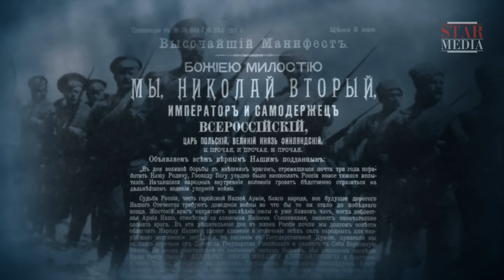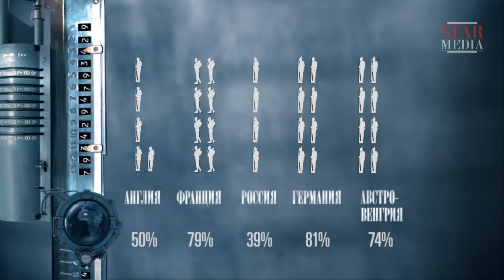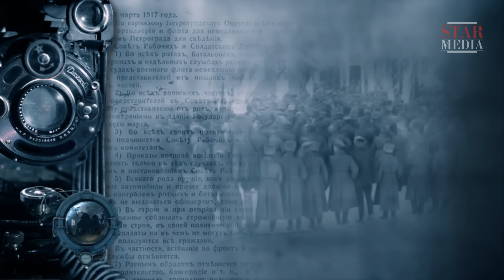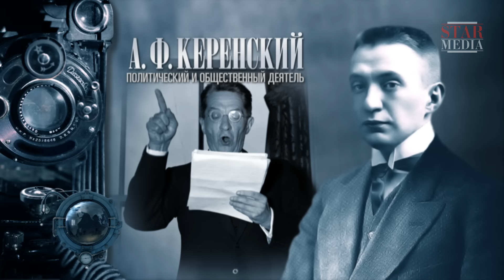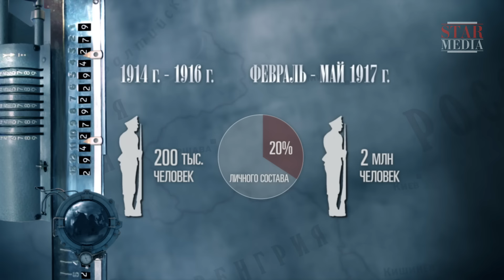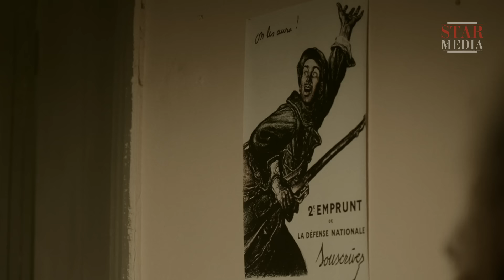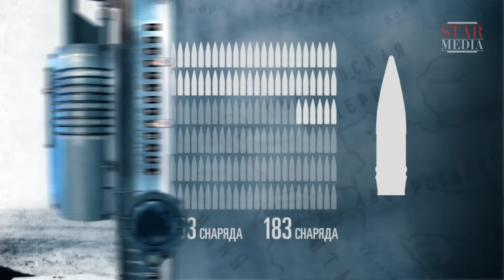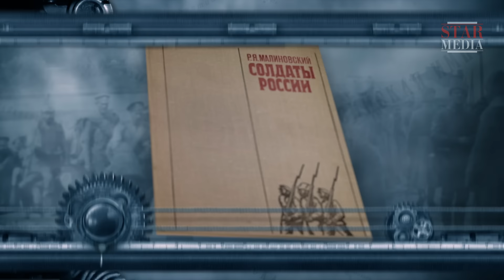Первая Мировая / World War I. 8 Серия. Документальный Фильм. StarMedia. Babich-Design. 2014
Шел 1917 год — третий год Первой мировой войны. Не на полях сражений, а в глубоком тылу зародилась катастрофа, погубившая Российскую империю. 3 марта 1917 г. окончилась тысячелетняя история русской монархии. А ровно через год, 3 марта 1918-го, Россия подписала Брестский мирный договор, согласно которому выходила из войны. Спустя еще год, 28 июня 1919 г., был подписан Версальский мирный договор, официально завершивший Первую мировую. Войну, жертвами которой стали 10 млн. солдат и более 20 млн. мирных жителей. Войну, которая стерла с карты мира четыре могущественные империи, навсегда унеся за собой то время, когда два государства могли разрешить свои споры войной только между собой.

Смотреть онлайн бесплатно "Первая Мировая / World War I. 8 Серия"